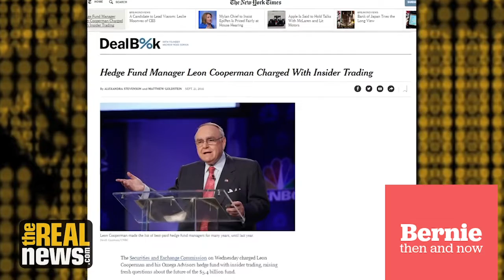Snowflake Billionaire Cries about Bernie Being Too Mean to Him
Leon Cooperman whines about how mean Bernie is to him on CNBC.